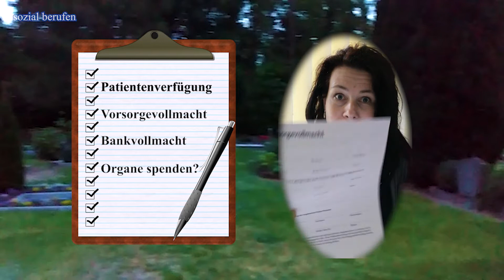Der Tod als Ratgeber (Teil 1/3) Das Sterben verändert das Leben. Wie wird in Pflegeberufen gelebt?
Hallo und willkommen zu "sozial berufen".
Heute sprechen wir über Dich und über den Tod an sich. Wie gehst Du innerhalb Deines Berufes mit Sterben und Sterblichkeit um?

Dies íst der erste von drei Teilen "Tod als Ratgeber"

Ich hoffe es inspiriert und kann Dich berühren...

Den Podcast Orynamona 2.0 findest Du auch auf Youtube: in Folge 65 spreche ich über Patientenverfügung und Vorsorgevollmacht

Ich freue mich über Feedback, gern hier oder über Instagram @doreen.falkenthal

Herzliche Grüße